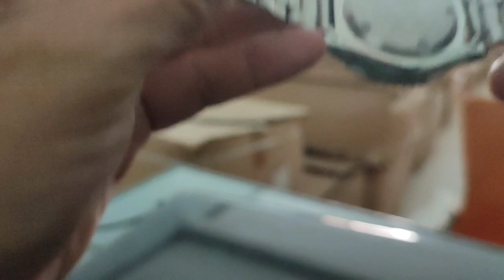Review Jam Tangan Citizen Promaster 'COKE' bracelet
ada kekurangan pasti ada kelebihan
cocok buat yang udah males sama SKX bla bla bla itu.. 🫣😛